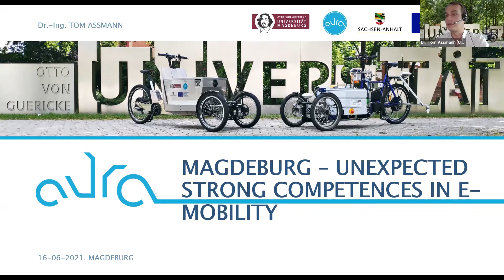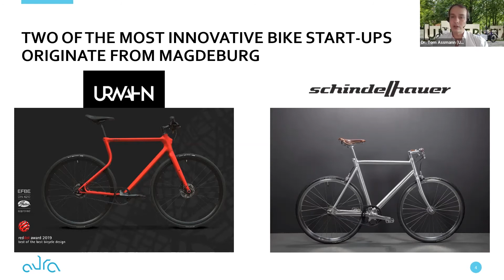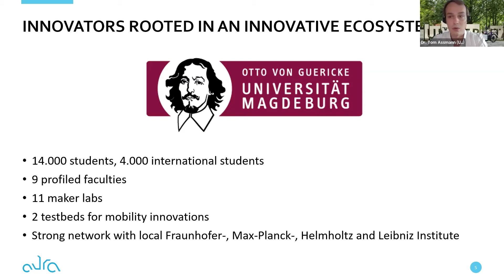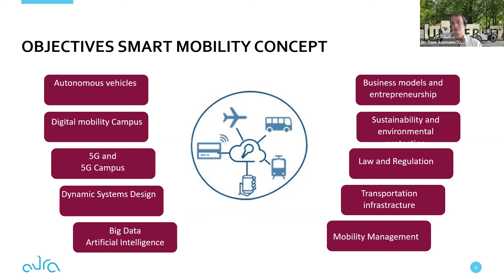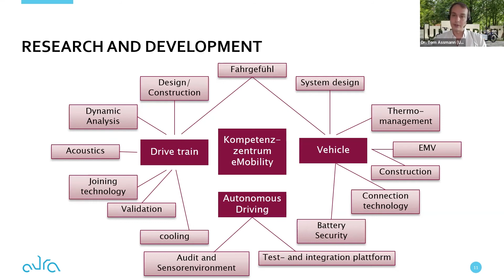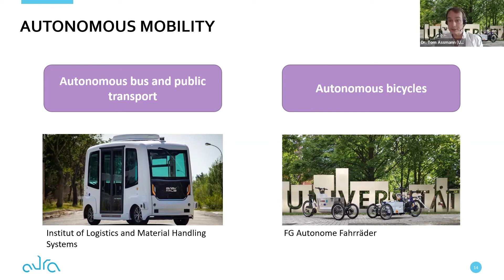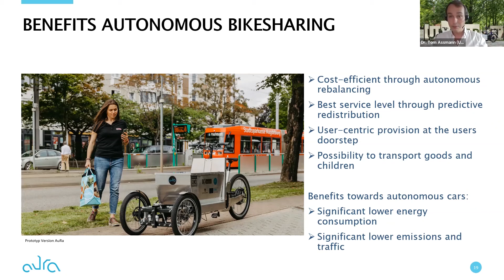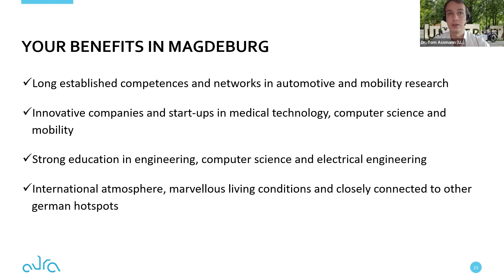Unexpected strong competences in E-Mobility - Dr Tom Assmann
“The Otto-Von-Guericke University Magdeburg provides a great environment to develop new products, to have new ideas and to innovate. The University assists you in getting in contact with the people you need to get to know in order to build a good business.”
-Dr. Tom Assmann, Research Group Manager, Institute for Logistics and Material Handling Systems, Otto-von-Guericke-University Magdeburg